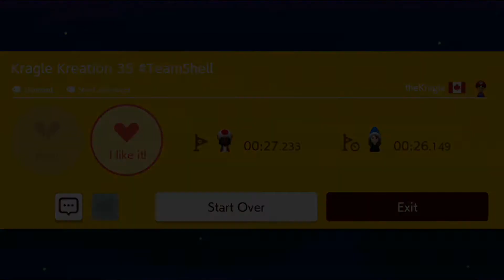TeamShell Level Inventory #35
00:00 - p3ff3 - Zappa Jungle - 5dy-3h4-klg
00:45 - BKN_Ben - Hot Shell Jumps - wmm-35y-mwg
01:35 - VarioBro - New Soup Wintry Mix - 2f4-d88-hjf
02:48 - TeamNorb - The Scorching Sands - nld-7w7-nnf
03:36 - AdamDaDump - Red Koopa Cavern - 0ly-3qh-l6G
04:09 - n1ppton - Red Force Jump - k80-96k-sjf
04:50 - Superman14 - Spooky Kaizo - wk4-swh-htf
06:01 - DOMIN8 - Shellfish - qjw-79n-kxg
06:42 - theKragle - Kragle Kreation 35 - hwr-vln-n5g
07:27 - DOMIN8 - Courageous Canyon - 338-wnd-swf
08:05 - Geno2k - Hailstorm - mpw-n73-srg
08:37 - DOMIN8 - Cheezy Mountains - 7p2-qyq-xrf
09:16 - Jikurein - Mile High Club - 228-fpk-ktf
09:48 - Yuni007 - JC & The Surfing Castle - sw7-95x-jpg
11:02 - Zippie - Sprang Juggling Kaizo - j18-7r3-t9g
11:37 - ZizzyZ - Deep Blue Sky - n3s-m1k-1kf
12:29 - MrGamer871 - The Secret Basement - g4l-1bb-55g
13:26 - Jay-Kaizo - Mini Juggle World 1 - vb6-cxm-sfg
13:58 - Wapa - Shellotopia - 43q-l2f-1tf
14:52 - PsycOtycA - Nice & Slowly Return - b0m-s5q-5kf
15:52 - Blackhart - Shellbop and Rocksteady - dr0-h4c-1pg